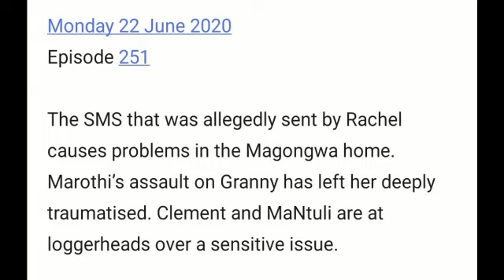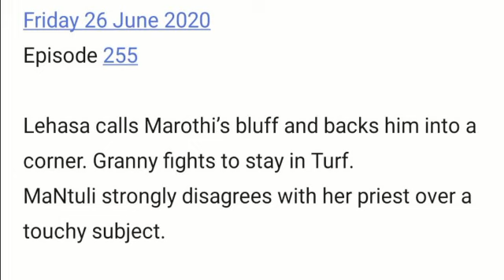Skeem saam 22 June 2020